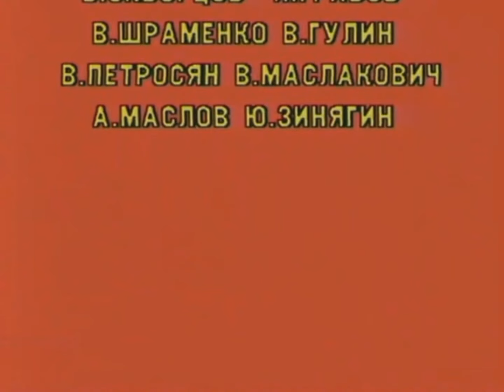Как красиво когда дети растут внутри русской культуры! Ой роза ты роза моя! БДХ BDH Russian children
Как красиво, когда дети растут внутри русской культуры! Детский хор поёт русскую народную песню "Ой, роза, ты, роза моя, в саду роза белорозовая". Русский танец. Этнографическая группа БДХ Большого Детского хора Всесоюзного радио и Центрального телевидения поёт руские народные песни и танцует традиционные русские танцы. редкое видео HD Отрывок из фильма концерта "Лета алый перезвон", снятого во времена СССР и показанного тогда по российскому советскому телевидению. Запись 1982-го года, Центральное телевидение, Москва, Россия, СССР. Попурри из мелодий русских народных песен "Барыня", "Ах вы, сени, мои сени, сени новые мои" и других.

Русский стиль. Стилизация простой русской народной жизни. Русские пословицы и поговорки. Лето в деревне. Ночное у костра. Косьба. Покос травы ручной косой. Косцы косят луг ручными косами. Дети танцуют русский народный танец. Воспитание детей в традиционной русской культуре.

Russian children dancing Russian ethno. BDH.

Фольклорно-танцевальная композиция "Лета алый перезвон" в исполнении фольклорной и танцевальной групп Большого детского хора Центрального телевидения и Всесоюзного радио.

Режиссер - Юлия Канаева (балетмейстер)
Режиссер - Валерий Рукин
Оператор - Владимир Качулин
Оператор - Олег Смышляев
Оператор - Юрий Российский
Художник - Нина Антипова

russian children  folk_ethno_oi_roza_ty_roza_moya_v_sadu_roza_belorozovaya_bdh_russian_children_ethno_dancing_children_choir_final_1440_1080_20000_hd_wmv

russian children  folk ethno singintg and dancing,  oi roza ty roza moya, v sadu roza belorozovaya, bdh, bolshoi detsky choir, rare video hd, бдх, большой детский хор, ой роза ты роза моя, в саду роза белорозовая, воспитание детей в русском стиле, русская культура, семейные ценности, любовь к русской деревне, простая русская жизнь, лето в деревне, русский народный танец в исполнении детей,